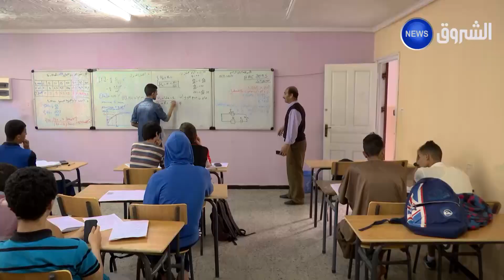نتائج الفصل الثاني.. تحسن ملحوظ في العلامات